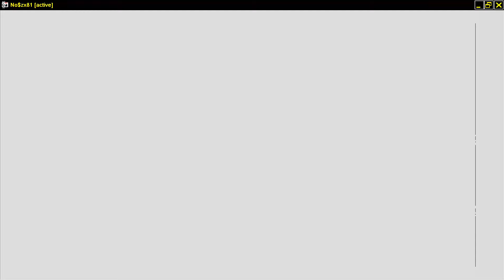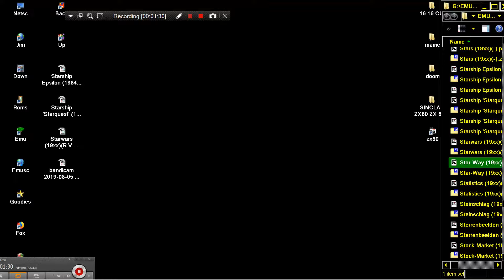Star Way STARWAY 19xxP J R R Lechanteur SINCLAIR ZX80 ZX 80 ZX81 ZX 81 Science of Cambridge Ltd